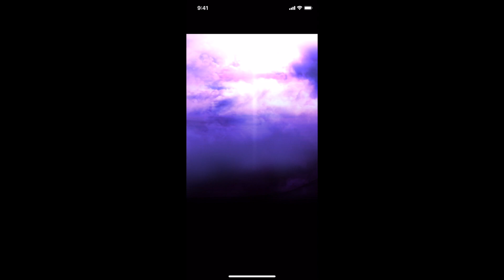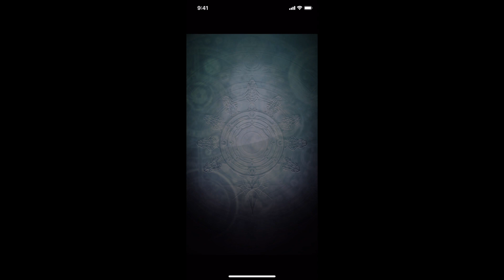【グラサマ】シルフィエット引きたい！！！＃ ６５７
シルフィエット有能。